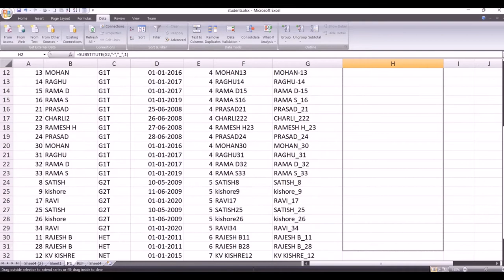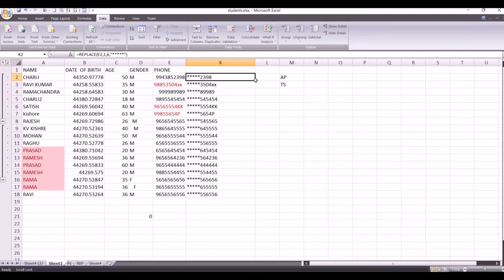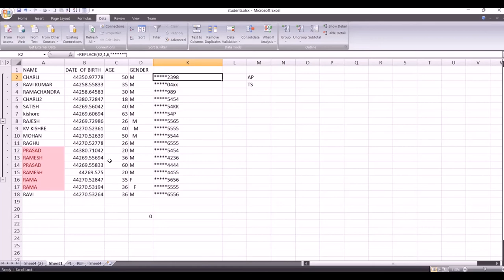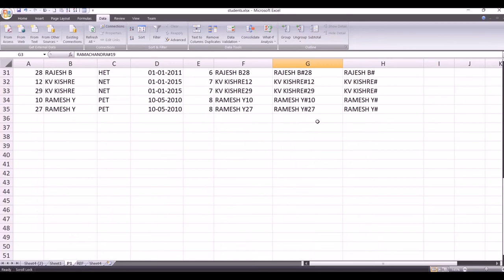Replace Substitute In Excel | #21 | Telugu | Charan Tutorials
Charan Tutorials